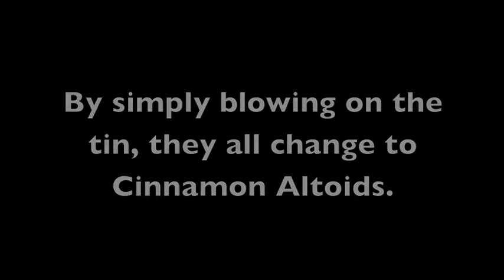Dragon Breath by Brian Platt